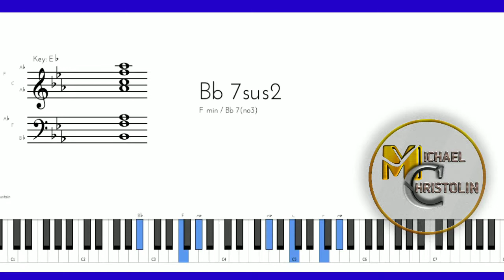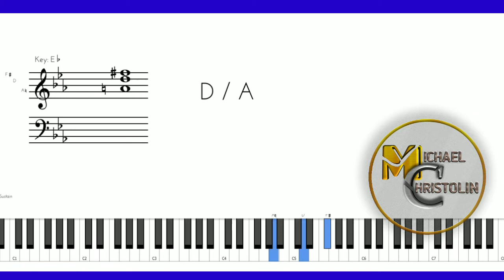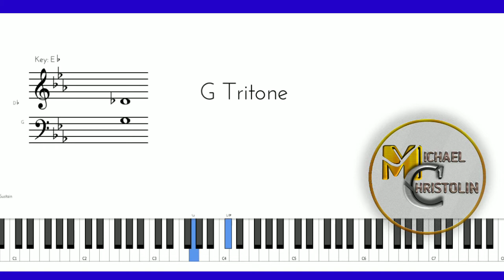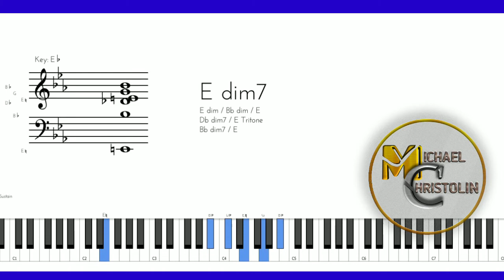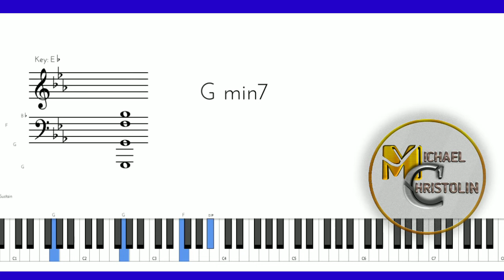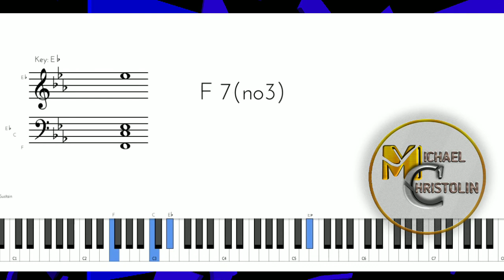Nice Piano Tutorial – Gospel Oldschool – I Surrender all